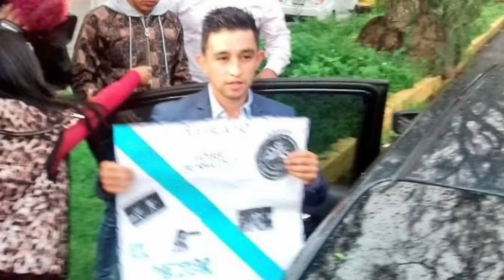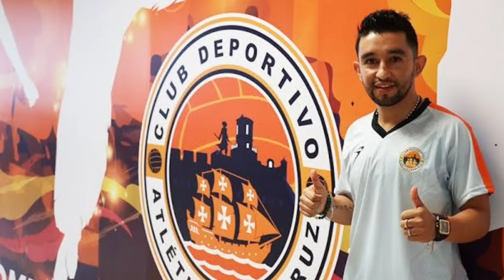TUVO que PERDERLO Todo para FORJARSE en "El Hombre De Hierro"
La Historia De Christian "El Hobbit Bermudez"

Christian Bermúdez conocido como El Hobbit es un futbolista que probo las mieles del exito rapidamente en su carrera. Desgraciadamente esto lo llevo por un mal camino que le destruyo su carrera si no fuera por reencarnación. Acompáñame a descubrir la historia del Hobbit y como es que logro salir del abismo.

El futbolista que no quiere la LIGA MX que recuerdes porque As3sino y abuso de 👶... descubre su historia:

Lo TRAICIONARON y le truncaron su carrera a este Camepon del Mundo Sub-17 en el 2011 con Mexico.. descubre su desafortunada historia:

Estoy Cansado JEFE ¡AGOTADO esta la Chofis Lopez del futbol! Descubre la tragedia del Messi Mexicano:

¡El ORiGEN del MAL! Emilio Azcarraga Milmo y como hizo de TELEVISA un Imperio gracias al PRI:

Lesion del Hobbit Bermudez
lesion del hobit Bermudez
AlFIL Cruz Azul
Alfil America
Alfil Santos
Alfil Chivas
Alfil Emilio Azcarraga
Alfil Seleccion Mexicana
Alfil Mexico
Alfil Historias de Futbol
Alfil Octavio Muciño
Alfil Fernado Bustos